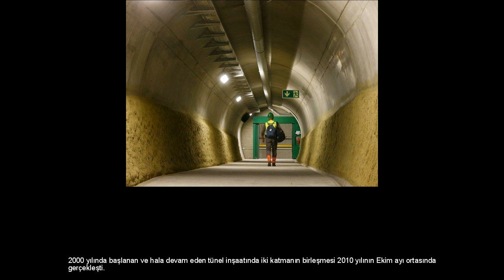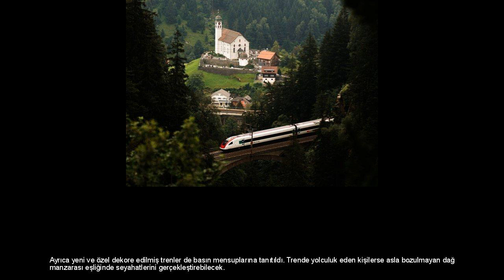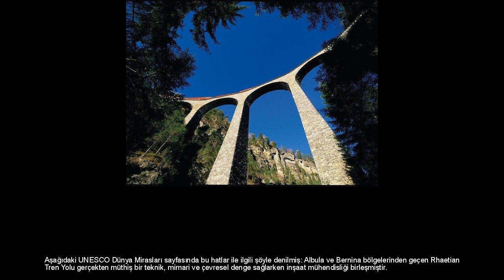İSVİÇRE TÜNELİ'NDE SONA GELİNDİ!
4 ülkeyi birbirine bağlayacak olan İsviçre Tüneli inşaatından kareler yayınlandı! İsviçre'de 35 kilometre olarak inşa edilen tünel daha önce Japonya'daki tüneli 14.5 mil aşarak rekoru elde etti. İsviçre Gazetesi'ne konuşan İsviçreli yetkililer tünelin teknik olarak tamamlandığını ifade etti. İlk testi 2016 yılında yapılacak olan tünel Kuzey İtalya, Hollanda, İsviçre, Fransa ve Almanya ile İngiltere'nin güneyini içine alan geniş bir alanı kapsıyor. İsviçre Alpleri'nin arasında kalan bölgede inşa edilen tünel İsviçre ve Kuzey İtalya arasında hayati bir bağlantı noktası olma özelliği taşıyor. Tünelin başlangıcı Milano ve Zürih arasında 1882 yılında inşa edilen ilk tünel İsviçre, Almanya ve İtalya arasında ticari açıdan önemli bir yol olmuştur. Yapımı süren tünele 10.3 milyar dolara yakın bir maliyet harcanacak. Tünel yapıldıktan sonra Zürih, Milan ve Lugano arasındaki ulaşım 1 saat daha kısalacak. Yüksek hızlı trenlerin olacağı tünelin en önemli özelliği ise Alp Dağları'nın arasında düz bir zemin ayarlanarak yapıldı. Alp Dağları'nın altından geçen tünel 100 metre derine inilerek yapıldı. Granit kaya tabakalarını kesen makinelerin aşırı ısınarak yangın çıkarma ihtimali su kullanılarak engelleniyor. Her önlemin alındığı tünel inşaatında yine de kaza yaşanmış ve 8 işçi çıkan kazalarda hayatını kaybetmiştir. 2000 yılında başlanan ve hala devam eden tünel inşaatında iki katmanın birleşmesi 2010 yılının Ekim ayı ortasında gerçekleşti. Tünel inşaatında 40 metre arayla acil çıkış noktaları yer alıyor. Yaşanabilecek kazalar için iki adet boru sistemiyle havalandırma dolaşımı sağlanıyor. İşçiler dünyanın en uzun tünelinin içindeki ulaşımı katlanabilir küçük bisikletlerle sağlıyor. İşçilerin 'altın uykucu' ismini verdikleri son model ray döşemeleri 2014 yılında tamamlandı. Ayrıca yeni ve özel dekore edilmiş trenler de basın mensuplarına tanıtıldı. Trende yolculuk eden kişilerse asla bozulmayan dağ manzarası eşliğinde seyahatlerini gerçekleştirebilecek. Haziran ayında özel bir uygulamayla 500 bin yolcu kapasiteli trenin ilk yolculuğu için sadece 1000 bilet satılacak. İsviçre'de nefes kesici tren yolculuğuDört bir yanı demir ağlarla çevrili İsviçre’de tren halkın en çok tercih ettiği ulaşım aracı. Her gün yüz binlerce kişi işlerine ve evlerine trenle gidip geliyor. İsviçre’deki çok sayıdaki dağ ve tepelerin hemen hemen hepsine çekişli tren veya teleferik sistemiyle çıkılıyor. İşte İsviçre'nin muhteşem demiryollarından sadece birkaçı... Jungfraujoch Demiryoluİsviçre'nin en güzel şehirlerinden biri olan Interlaken’de yer alan Jungfrau tren yolu görenleri büyülüyor. Jungfrau, Peru’dan sonra dünyada en yüksek tren istasyonunun kurulu olduğu ikinci yer. Avrupa’nın Çatısı olarak da adlandırılan Jungfrau’ya trenle iki ayrı koldan çıkılabiliyor. Jungfrau demiryolu, 7,5 kilometrelik tünelde bin 500 metre irtifa kazanılıyor. 896 yılında zengin bir Zürihli iş adamı bu bölgeye tatile gelir. Gördüğü güzellikten çok etkilenir ve bu manzarayı herkesin görmesi için birşey yapmaya karar verir. Ertesi gün Zürih’e döndüğünde iş adamları ile görüşür.Ve yapımını başlatır. Bugün günde ortalama 5 bin kişi tarafından ziyaret edilen Avrupa’nın en yüksek tren istasyonu Jungfraujoch’un (3454 m) eşsiz bir mühendislik ürünü olduğu ortada. Pilatus DemiryoluPilatus hattı dünyanın en dik demiryoludur. Pilatus dağındaki bir hat yüzde 48 eğimlidir; bu nedenle de tepeden diş açılmış ray yerine, iki yanı dişli bir ray kullanılmaktadır. Bu rayı iki yatay dişli çarka geçirilmiştir, hareketi ve frenlemeyi bunlar sağlar. Bölgeyi ziyaret edenlerin bu manzara karşısında büyülenmemesi mümkün değil. 1904 yılında açılan Albula hattı 67 km uzunluğunda, 42 tünel ve 144 viyadükten oluşuyor. Bernina hattı ise 13 tünel ve 52 viyadükten oluşuyor. Aşağıdaki UNESCO Dünya Mirasları sayfasında bu hatlar ile ilgili şöyle denilmiş: Albula ve Bernina bölgelerinden geçen Rhaetian Tren Yolu gerçekten müthiş bir teknik, mimari ve çevresel denge sağlarken inşaat mühendisliği birleşmiştir. İsviçre: Dağlık ve zorlu koşullara sahip olan İsviçre’de seyahat etmek oldukça zordu. Tüm bunları aşmak için cesur tasarımların yapılması gerekiyordu. 1902 yılında inşa edilen İsviçre Landwasser viyadüğü dünyanın en ünlü demiryollarından biridir.